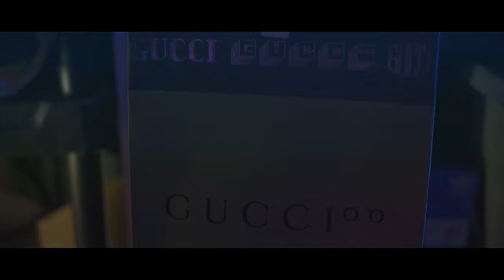Fast Lane Trai Air-Mattress & A Gun-Safe 4k